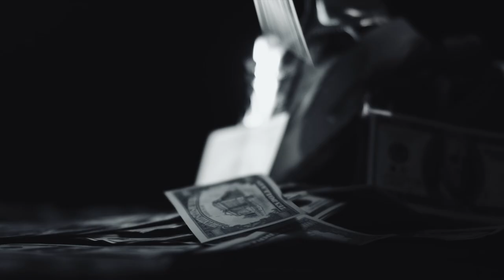Laura❌Vali Vijelie❌Luis Gabriel❌Sorinel Pustiu❌Jean De La Craiova❌ASU 💥 Manele Noi